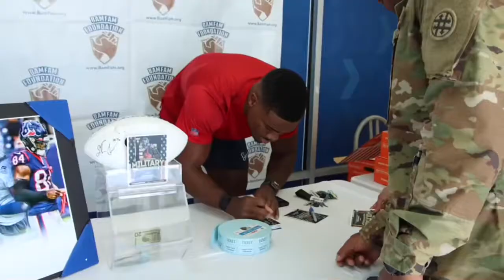Military Appreciation Event with Houston Texan Jordan Veasy